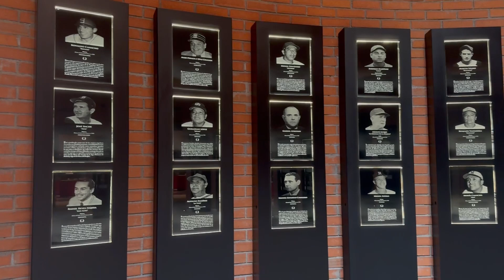28 de Junio de 1931: NACE OSCAR RODRÍGUEZ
Te presentamos la Efeméride del día de hoy, 28 de Junio de 1931: NACE OSCAR RODRÍGUEZ